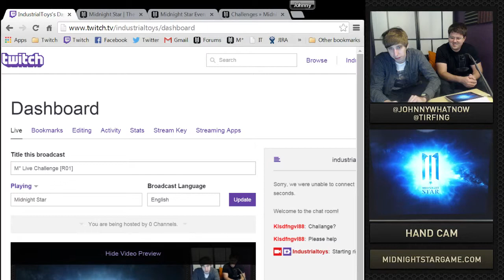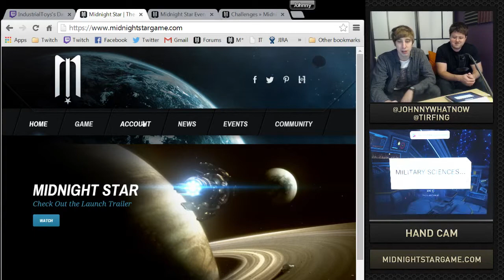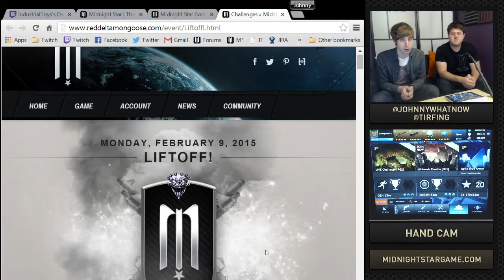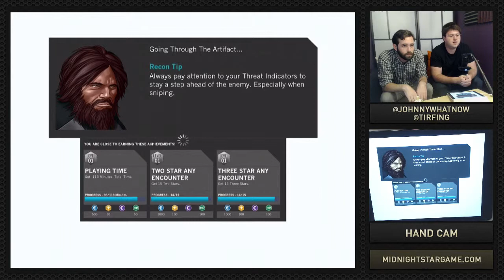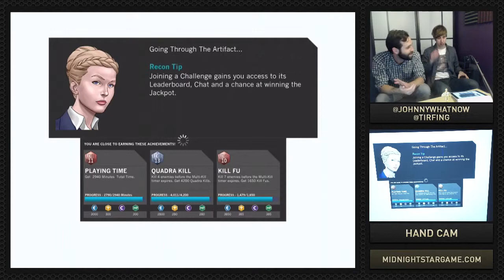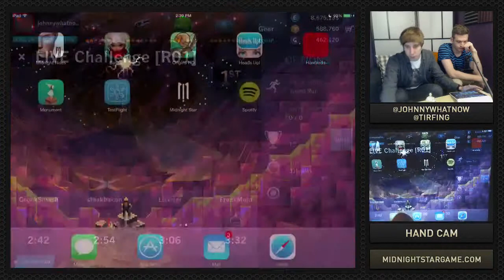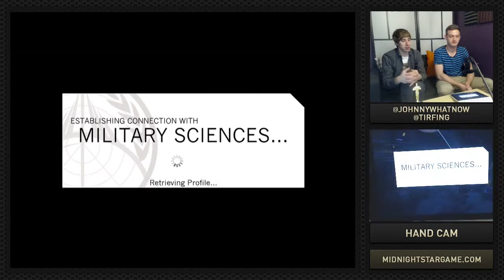Let's Play Midnight Star: Live Challenge [R01]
The first in a series of weekly LIVE Challenges where developers in the studio compete against each other, but also against any player that wants to join in on the fun! Catch them every Thursday.

Also, we usually find some reason(s) to give out some currency to participants...
MIDNIGHT STAR is an epic sci-fi shooter built from the ground up for mobile devices, currently out now for FREE on the App Store